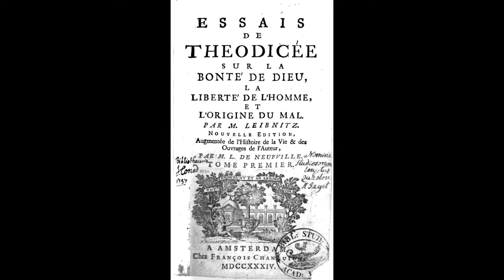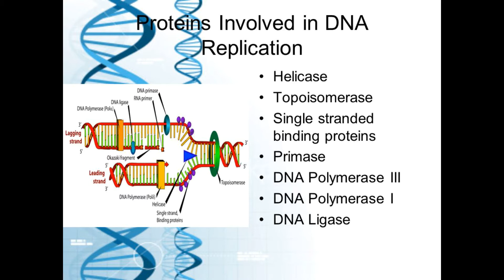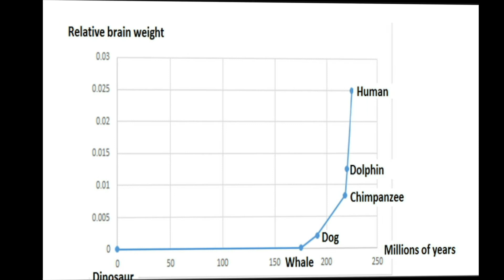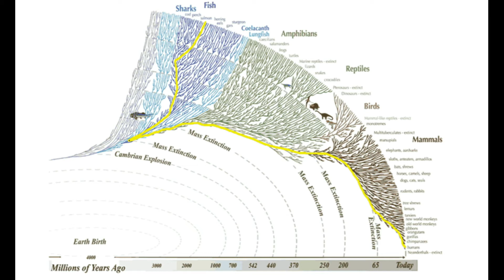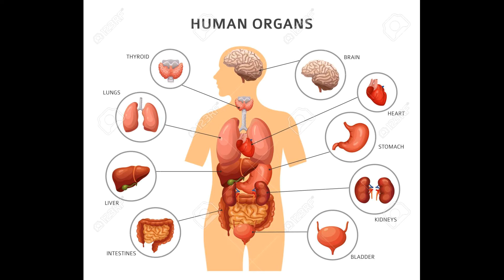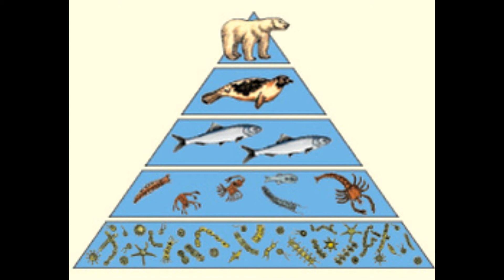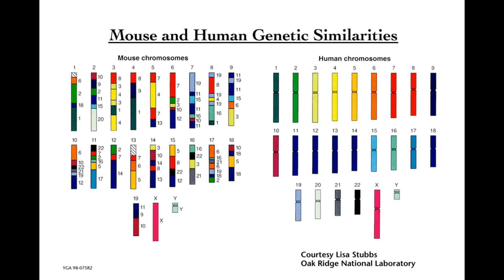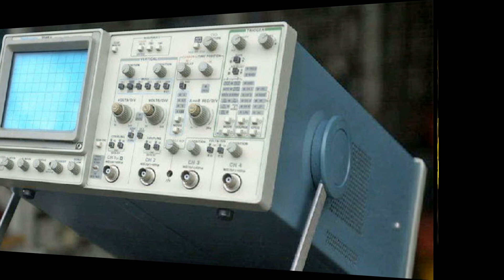The Biosphere as a Supercomputer. Self-Directed Evolution. Chapter 2.12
CREATION MISTAKES?